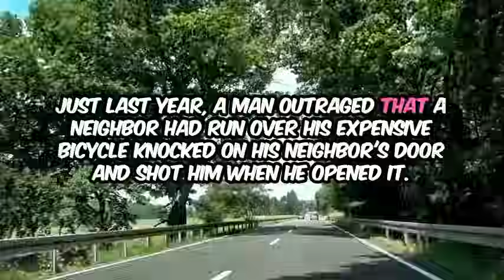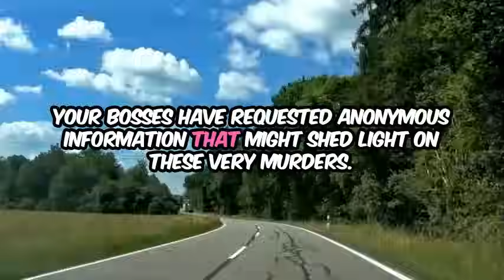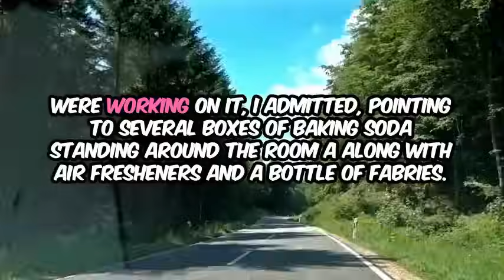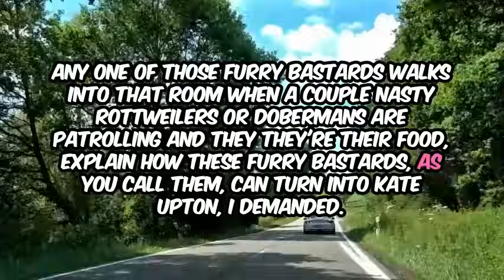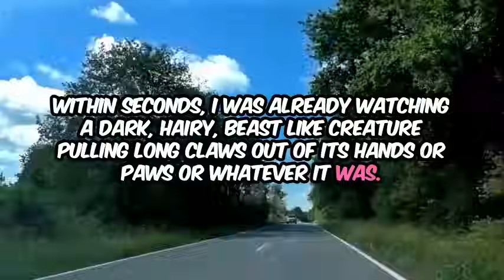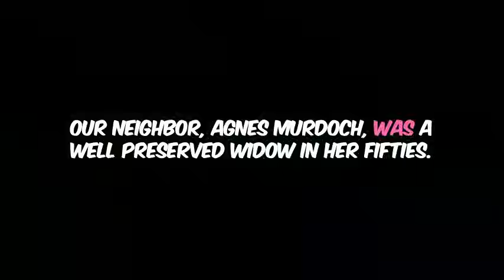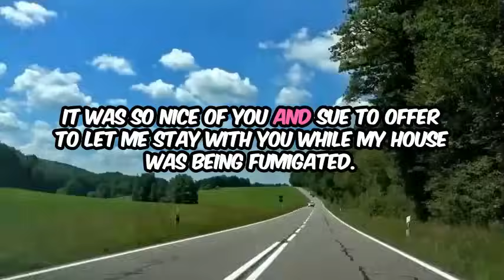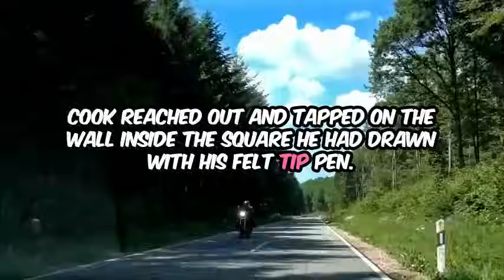Unbelievable Mystical Cheating Story Will Leave You Speechless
Prepare to be shocked by this unbelievable mystical cheating story that will leave you speechless. Dive into the world of infidelity like never before as we unravel an incredibly mystical tale that will keep you on the edge of your seat. Watch now to uncover the secrets and twists that will make you question everything you thought you knew about cheating. Don't miss out on this mind-blowing experience!